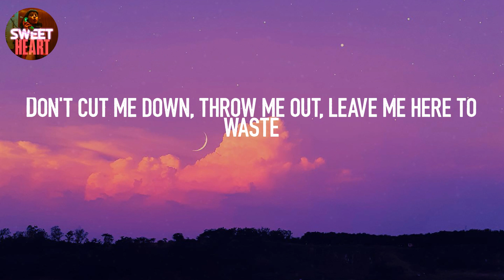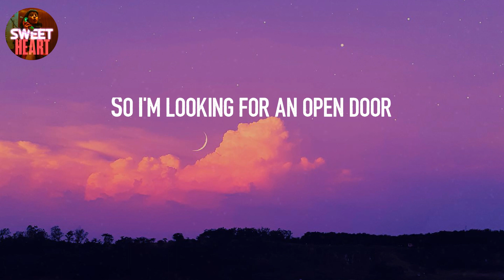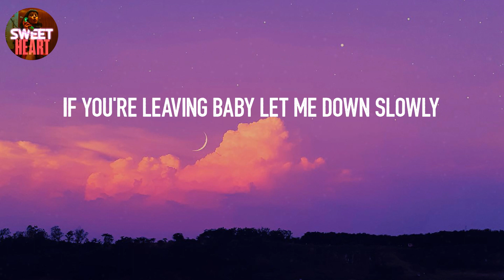𝙇𝙚𝙩 𝙈𝙚 𝘿𝙤𝙬𝙣 𝙎𝙡𝙤𝙬𝙡𝙮 - 𝘼𝙡𝙚𝙘 𝘽𝙚𝙣𝙟𝙖𝙢𝙞𝙣 (𝙇𝙮𝙧𝙞𝙘𝙨)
Lyrics: Let Me Down Slowly - Alec Benjamin